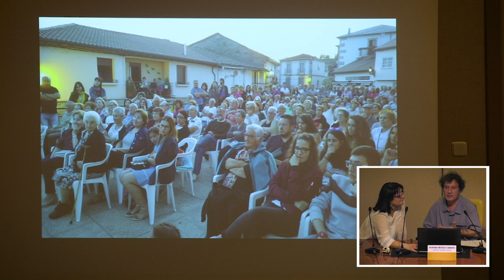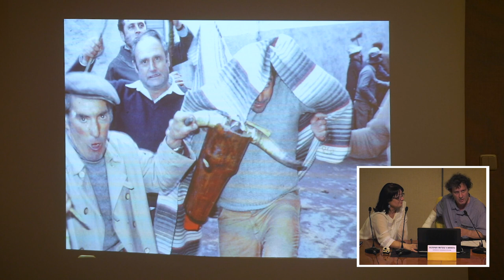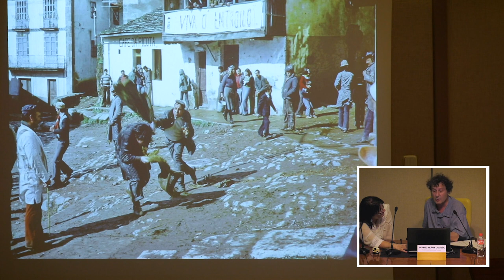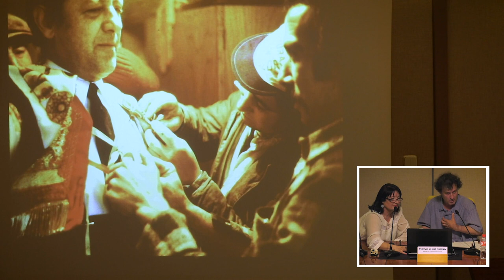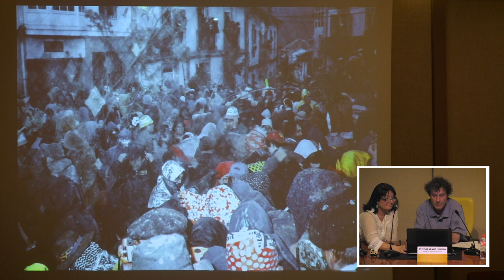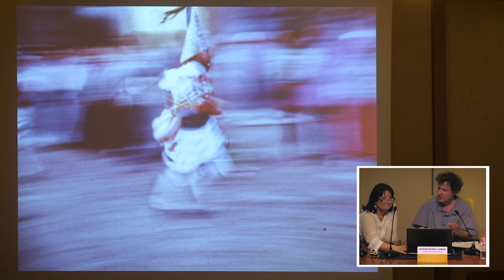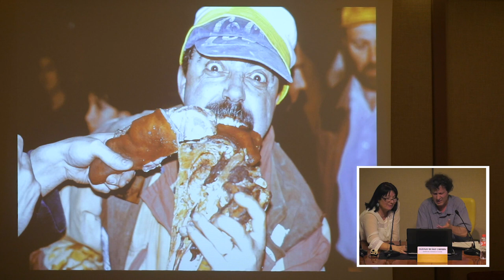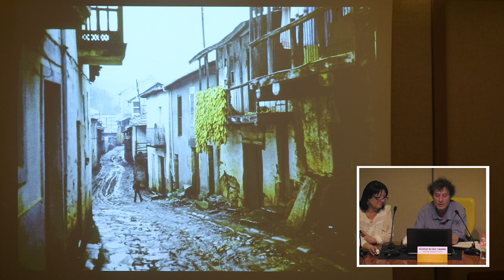La recuperación de la memoria a través de la documentación gráfica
Antonio Muñoz Carrión.

El antropólogo Antonio Muñoz Carrión de la Universidad de Stanford habló en su intervención sobre ‘La recuperación de la memoria a través de la documentación gráfica’.